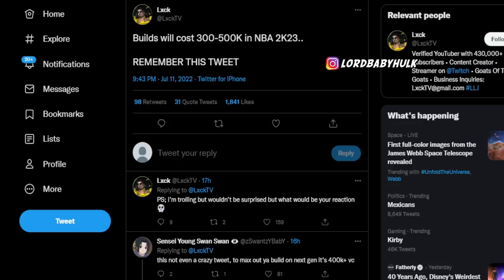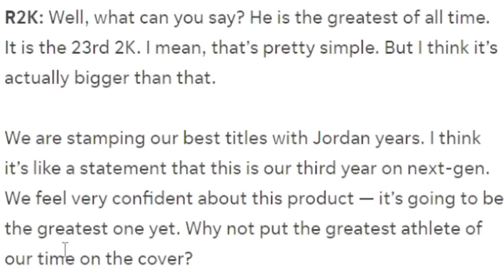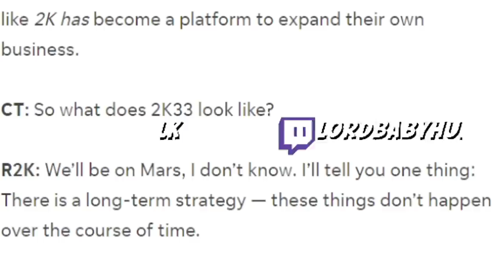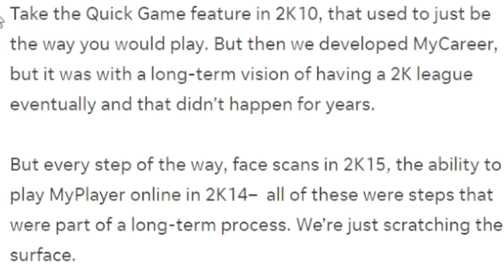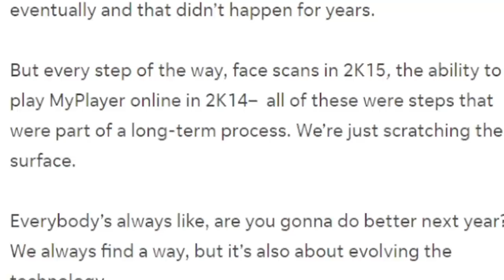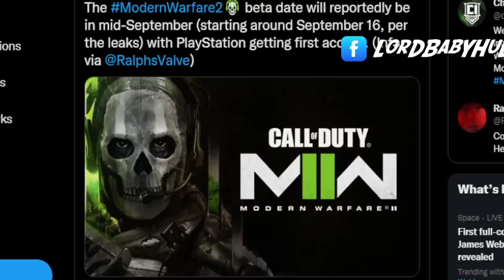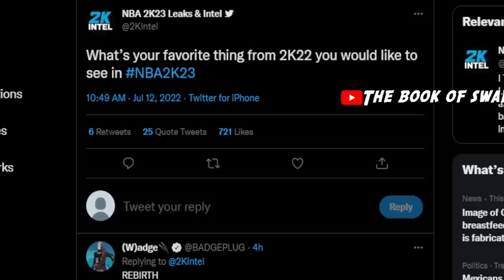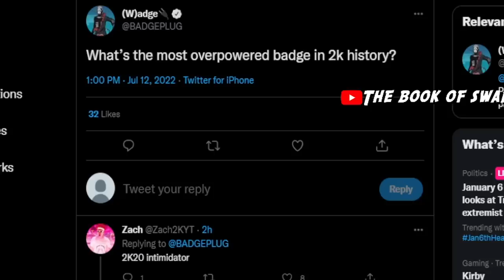ronnie2k exposes nba2k23 mycareer & accidently leaks this..😱